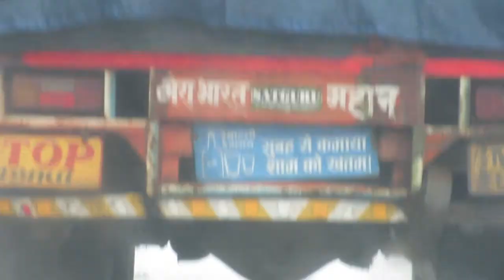She is going to office in Lock down